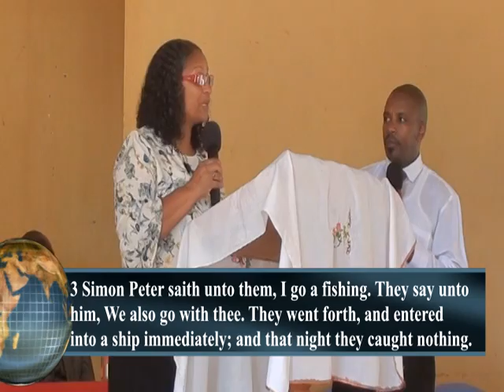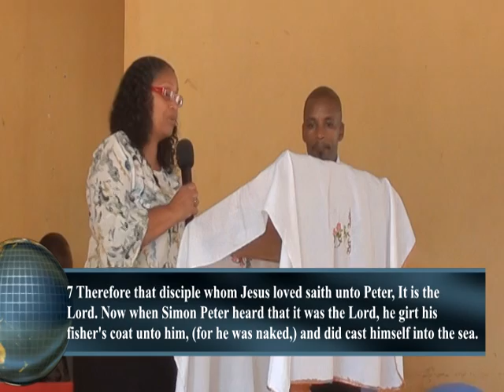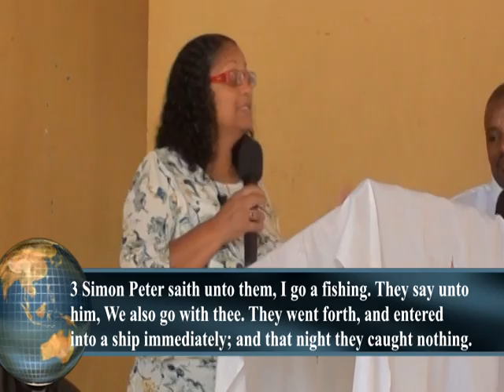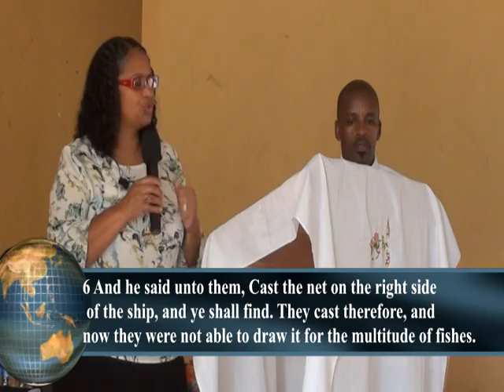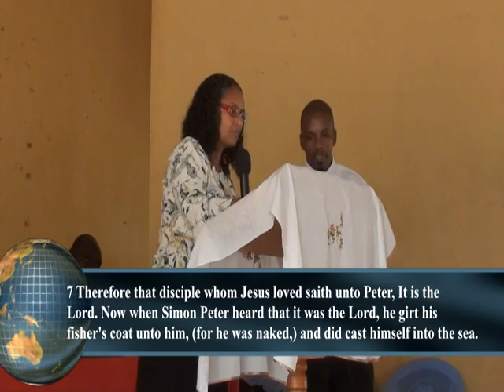THE GOD OF MULTIPLICATION - KENYA, AUG.22.18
Nyeri, Kenya
Pastor Maria A. Seaman